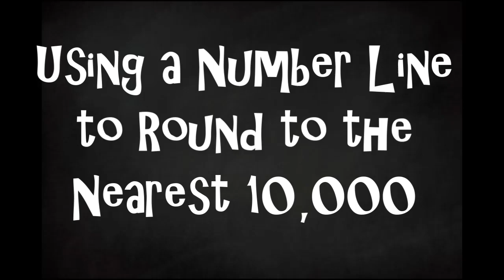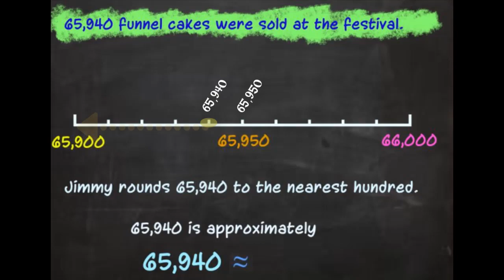Rounding Numbers: Rounding Using a Number Line to the nearest 10,000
4th Grade Rounding 4.NBT.3 - Great Visual Product to use for rounding. This product will effectively guide your students to use a number line to help them round. It will help your students transfer their concrete understanding of rounding to the abstract. Less Procedures/More Critical Thinking!!!